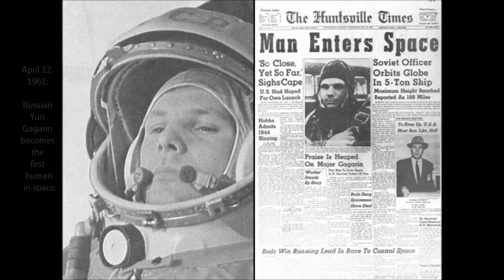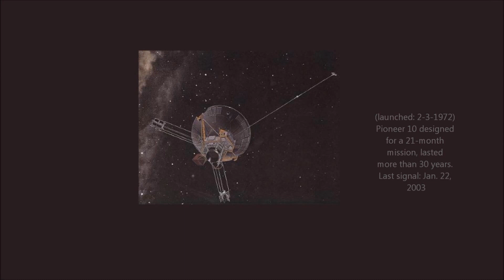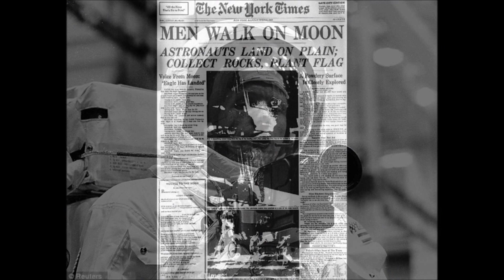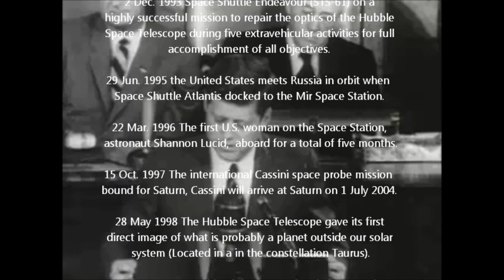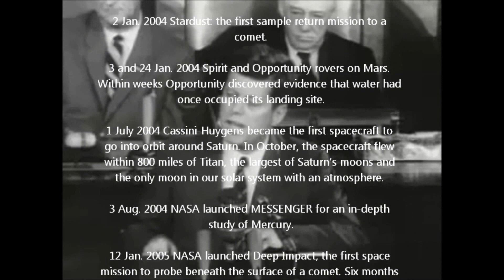Universe Most Spectacular Pics VII History Space Odyssey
"In memoriam" Neil Armstrong 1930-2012
De mooiste beelden uit het heelal. Miniserie:

Credits: NASA, ESA, and The Hubble Heritage Team (STScI/AURA)
e.a.